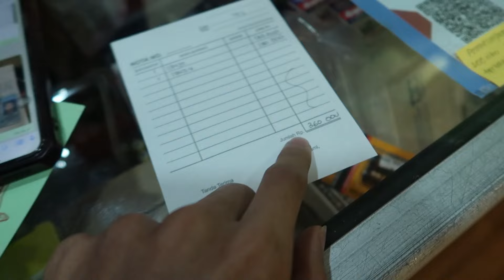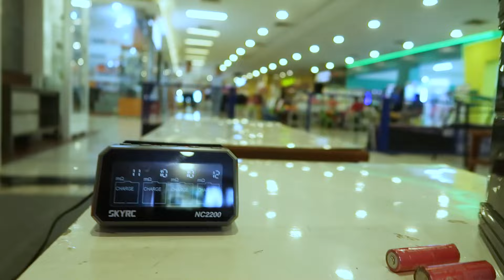[VLOG] COBAIN TRACK TAMIYA STB PnP CLASS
Halo teman-teman, masih ingat dengan serial anime bertema Tamiya Lets&Go?

Di Video kali ini saya coba bikin Vlog buat test run di Track yang akan dipakai untuk kompetisi kelas STB PnP pada 24 Maret 2024 nanti. Sekalian ngbuburit lets try this track together! Let's Gooooo !!!

Jangan lupa tonton videonya sampai selesai YGY, Like kalo suka, comment kalo mau sharing dan diskusi, share biar videonya ditonton banyak orang. Selamat menonton, semoga bisa ikut bernostalgia.

TAMIYA【ミニ四駆】MINI 4WD

Follow juga TikTok dengan nama yang sama Tamiya Snob, have fun :-)

Break the Limit